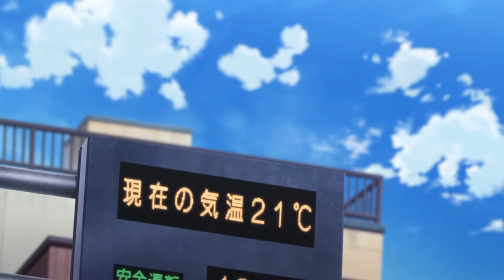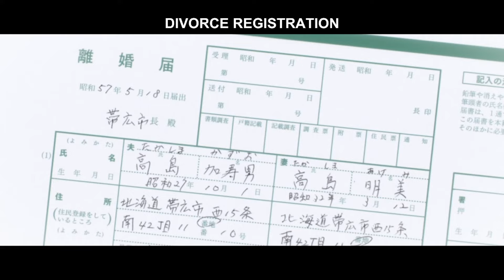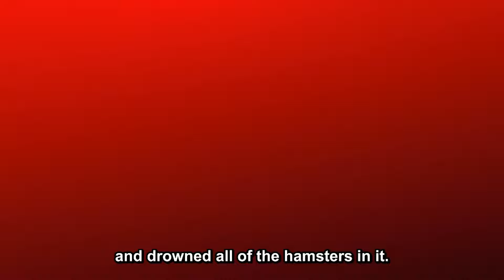Erased is a Masterpiece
In this video essay, I look over the anime Erased, and cover the points I find make it as amazing as it is! I put my heart and soul in to this one, so pardon the delay on its release.